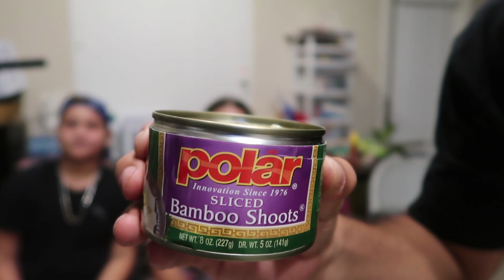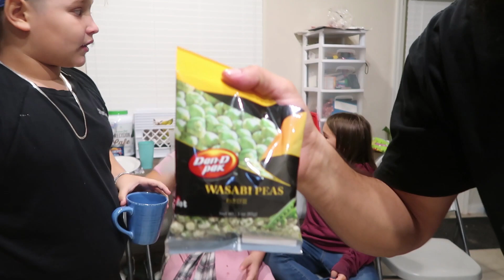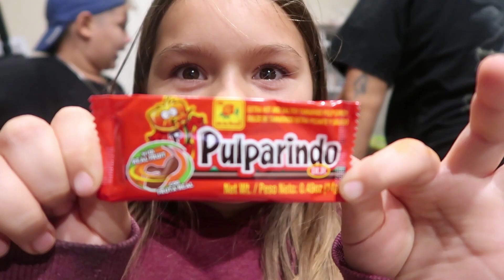Daddy goes Wasabi Crazy!!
In this video we buy a bunch of snacks from the 99 cent store. We try hot candies and different canned veggies. We hope you enjoy. Do you enjoy hot candies?
TheMixedsixfamily Instagram